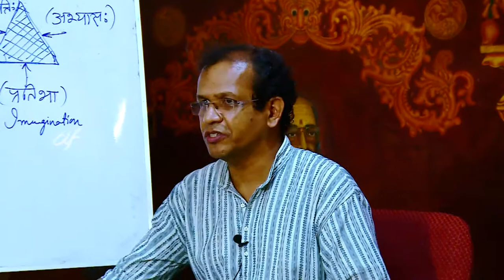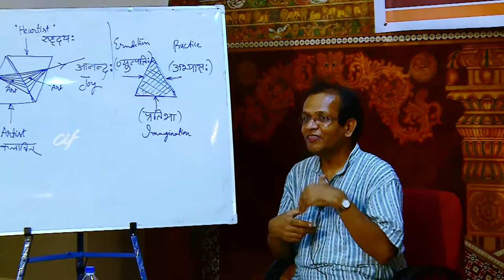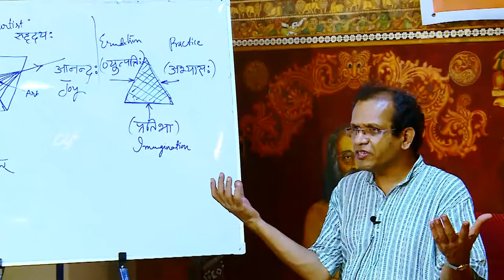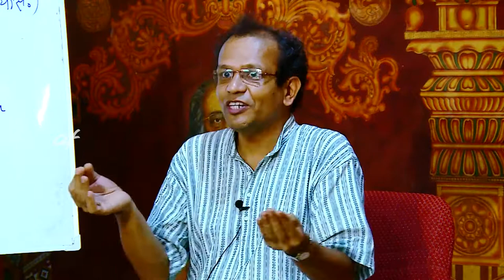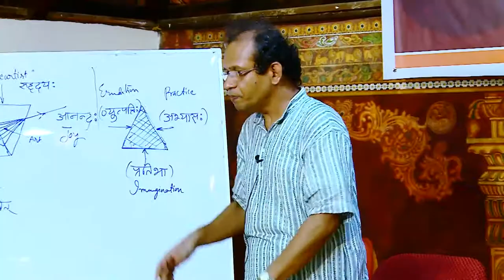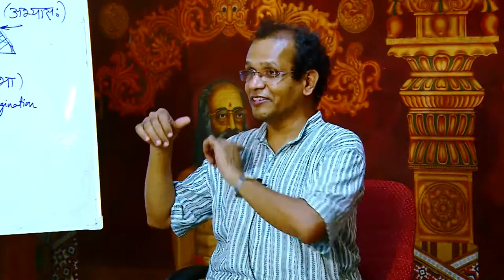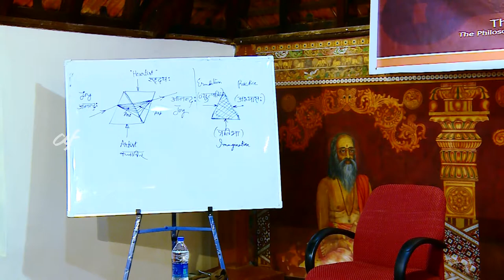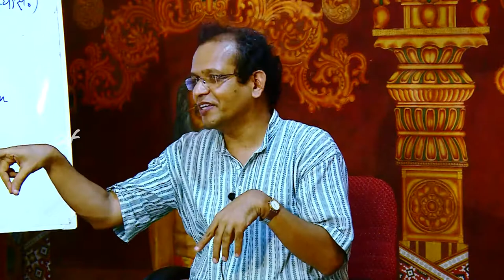Lecture on Kalayoga by Dr. Ganesh - 02 of 14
Dr Ganesh, a poet and a scholar par excellence.His expertise ranges from classical literature to theory of dance, music and Vedanta.Such detailed and deep study further enriched his inherent talent and style.

Dr Ganesh, in his ecstacy talks about the inter relationship of art and vedanta with respect to its universality.He also expounds on how art is the sublimation of life and how it is the most cherished aspect of our life.
He not only tells the importance of appreciatiation of art but also asserts the attainment of liberation on appreciating art.He humorously convinces how classical dance is eco friendly and the eyes dance more gracefully.
He believes that a language is bent not to express our thoughts but
to conceal our hearts.Thus, he unveils that in art, language is used to reveal everything.

He gave these talks in Summer School 2016 at Chinmaya International Foundation, Veliyanad.